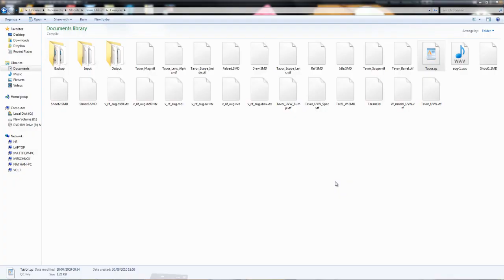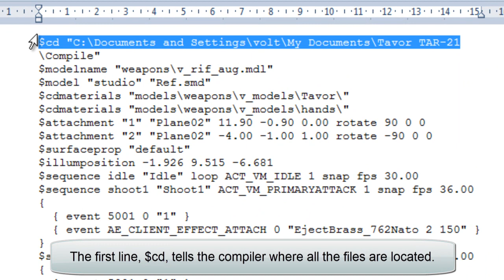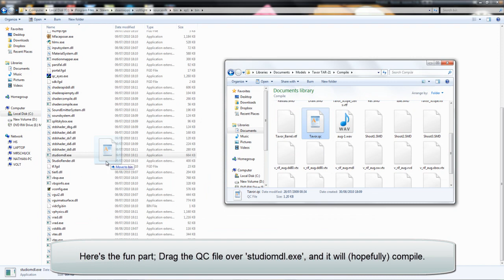Creating and compiling a knife for CSS using 3DS Max - Final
Finally got around to doing the last bit, on how to compile. Sorry that this was rushed and stuff, I just wanted to get it over and done with. I have missed out the parts inbetween on popular demand that I finish the compiling part.

I hopefully made this look straight forward, if you run into any problems, let me know, or use google.

$cd "C:\Path"
$modelname "weapons\v_knife_t.mdl"
$model "studio" "knife_t_reference.smd"
$model "hands" "hands_reference.smd"
$cdmaterials "models\weapons\v_models\knife_t\"
$cdmaterials "models\weapons\v_models\hands\"
// Model uses material "knife_t.vmt"
// Model uses material "v_hands.vmt"
$surfaceprop "default"
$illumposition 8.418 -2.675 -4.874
$sequence idle "idle" ACT_VM_IDLE 1 fps 12.00
$sequence draw "draw" ACT_VM_DRAW 1 fps 45.00
$sequence stab "stab" ACT_VM_HITCENTER 1 fps 35.00
$sequence stab_miss "stab_miss" ACT_VM_MISSCENTER 1 fps 40.00
$sequence midslash1 "midslash1" ACT_VM_HITCENTER 1 fps 55.00
$sequence midslash2 "midslash2" ACT_VM_HITCENTER 1 fps 55.00